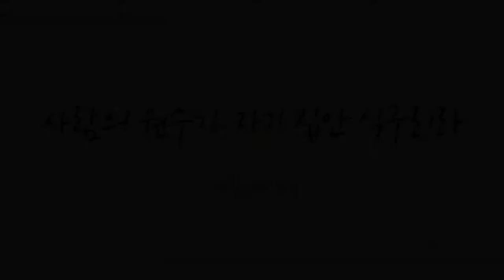꽃이 피는 봄 날에만(Only is in spring flowers come out the love of Lord, 541장) - 디케이소울 (DKsoul)/(Piano: 권세련)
감성보컬 디케이소울이 ‘꽃이 피는 봄날에만’을 하나님께 찬양합니다.
찬양들으시면서 예수 그리스도로 우리인생의 모든 문제가 완벽하게 끝났음을 확신있게 선포하고 내게 찾아오는 마귀의 일을 사로잡아 복종시키는 영적싸움에 승리하여 하나님의 자녀된 신분과 권세를 누리는 하루 보내시길 기도합니다~ ^^

*피아노에 권세린님이 함께해주셨습니다.